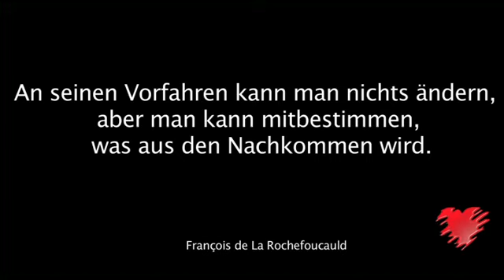Verbotene Liebe - Seasontrailer Herbst 2012